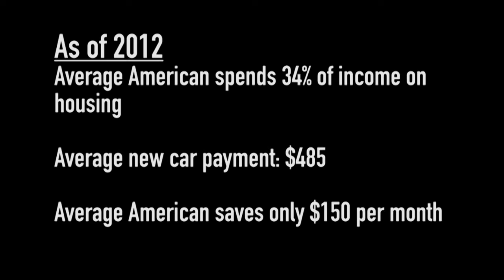7/19/2015 FBSUMC 10:45 A.M. Traditional Worship